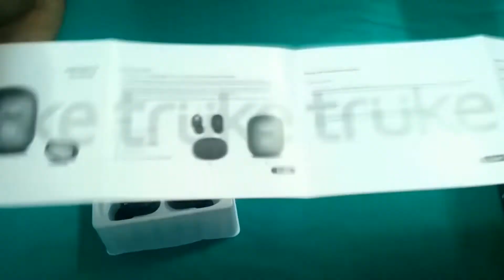truke f1 airbuds Unboxing reviews